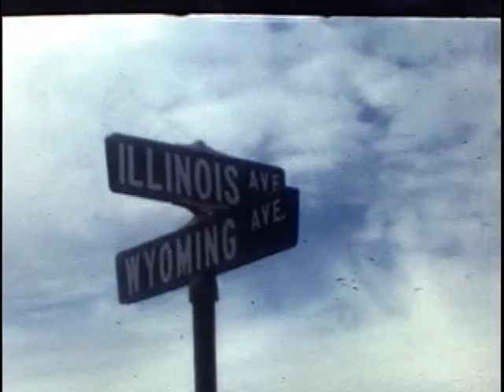Visiting Great Uncle Maurice Taylor's Home In Palm Springs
Super 8 silent movie film. This visit happened during Christmas as the cactus is decorated with ornaments. Melody,  Curtis, Kathy, and myself are jumping off the cinder block wall. Great Grandfather William  Henry and his wife Ollie Maude Taylor and Uncle Ed and Aunt Lois, (my Grandmother's sister) Grandfather Allen Jensen and Grandmother Iris Taylor Jensen (in the blue with white polka dot dress and white sweater).